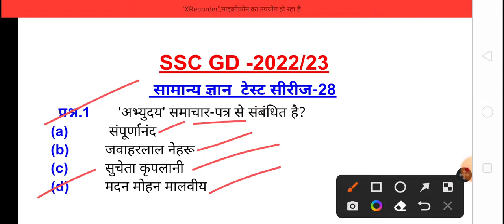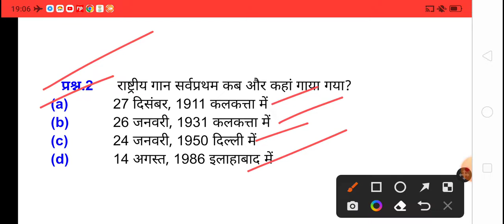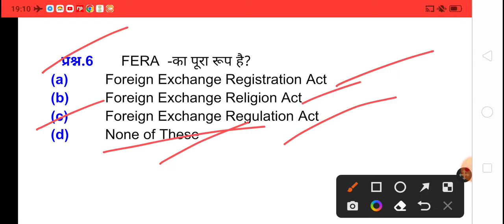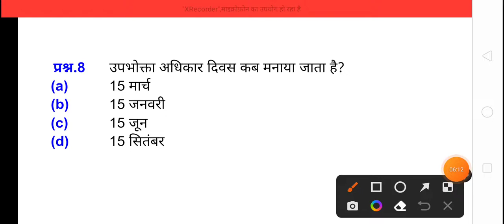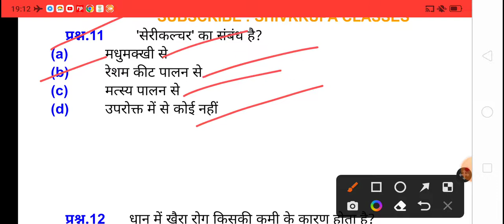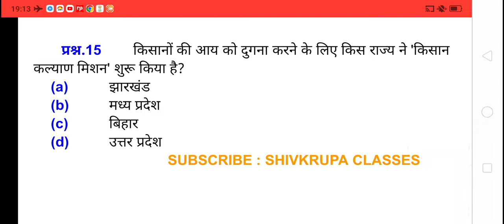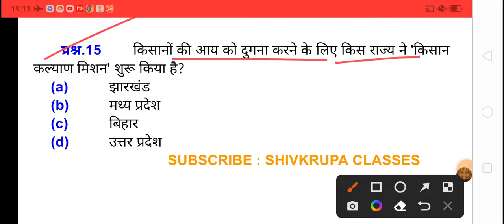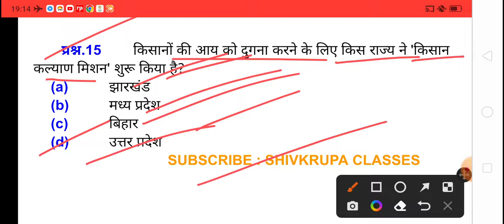SSC GD 2022 test series। SSC GD GK lecture।एसएससी जीडी 2022 टेस्ट सीरीज। एसएससी जीडी जीके लेक्चर